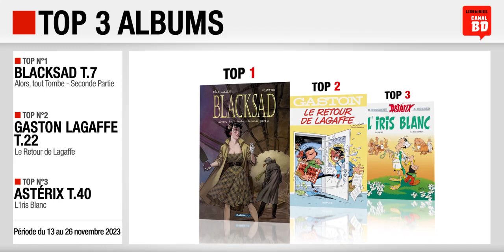13/11 au 26/11/23 : Top des ventes "albums" chez les libraires Canal BD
Top 3 des meilleures ventes d'albums de bande dessinée, enregistré chez les libraires du Réseau Canal BD, entre le 13 et le 26 novembre 2023 :
- Top 1 : Blacksad T.7, Alors, tout Tombe - Seconde Partie de Canales & Guarnido (ed. DARGAUD)
- Top 2 : Gaston Lagaffe T.22, Le Retour de Lagaffe de Delaf (ed. DUPUIS)
- Top 3 : Astérix T.40, L'Iris Blanc de Fabcaro & Conrad (ed. HACHETTE)